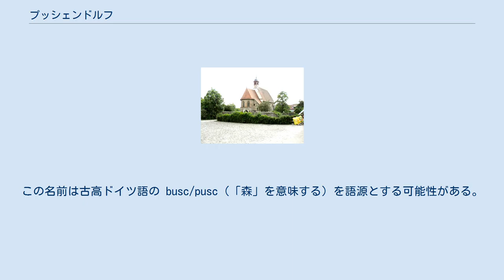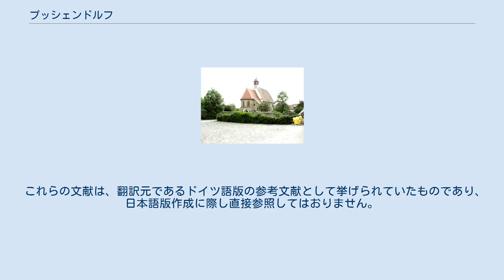プッシェンドルフ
プッシェンドルフ（ドイツ語: Puschendorf、周辺地域ではBuschndoʳf）は、ドイツ連邦共和国バイエルン州ミッテルフランケン行政管区のフュルト郡に属す町村（以下、本項では便宜上「町」と記述する）である。
 この町は、ランガウ東部の鉄道フュルト - ヴュルツブルク線沿いに位置している。
 この町は、北から時計回りに以下の市町村と境を接している: ヘルツォーゲンアウラハ、トゥーヒェンバッハ、ファイツブロン、ランゲンツェン、エムスキルヒェン。
 行政上の自治体プッシェンドルフは、主邑のみで構成されている。
 この集落は、1348年にバンベルク司教区の徴税簿に、Puschendorf という表記で初めて記録されている。
この地名の規定語はおそらく家名 Busch に由来する。
この名前は古高ドイツ語の busc/pusc（「森」を意味する）を語源とする可能性がある。
 古い交易路のニュルンベルク - フランクフルト街道がフュルト＝ブルクファルンバッハ - ファイツブロン - エムスキルヒェンからプッシェンドルフを経由しており、この村の発展に大きな影響を及ぼした。
旅館「ローター・オクゼン」（赤い雄牛亭）は、かつて馬の交換所であり、御者の宿屋であった。
村の教会、聖ヴォルフガング教会は、プッシェンドルフ城の跡地にある。
 18世紀末頃、プッシェンドルフには18戸があった。
重罪裁判所は、ブランデンブルク＝バイロイト辺境伯のフライシュフォクタイアムト（代官所）・エムスキルヒェン＝ハーゲンビュハッハが管轄した。
村の行政は、帝国都市ニュルンベルクのランデスアルモーゼンアムト（喜捨局）が治めた。
喜捨局はすべての地所の所有者であった。
 市町村令に伴い、1811年にプッシェンドルフはシュトイアーディストリクト（徴税区）・ハーゲンビュハッハに組み込まれた。
同じ年にルーラルゲマインデ（農村）・トゥーヒェンバッハが創設され、へーフェン村およびツヴァイフェルスハイム村に属した。
第二市町村令（1818年）により、このルーラルゲマインデは分割された。
 プッシェンドルフは、1836年4月1日にヘルツォーゲンアウラハ地方裁判所管区に編入され、1847年10月1日にレントアムト・ヘルツォーゲンアウラハ（1920年に1920年にフィナンツアムト（財務局）・フュルトと改名された）にも組み込まれた。
1862年からプッシェンドルフはヘーヒシュタット・アン・デア・アイシュ管区に移管された。
司法権は1879年までヘルツォーゲンアウラハ地方裁判所が、1880年から1931年までヘルツォーゲンアウラハ区裁判所が保持した。
1931年10月1日にベツィルクスアムト・フュルト（1938年からフュルト郡に改名）とフュルト区裁判所に属すこととなった。
 プッシェンドルフの聖ヴォルフガング教会 プッシェンドルフにはディアコニーゲマインシャフト・プッシェンドルフがある。
これは、教会の女性役員やその他の婦人が属すキリスト教系生活共同体である。
ディアコニーゲマインシャフトは、「母の家」、ゲストハウス、会議場、老人ホームを有している。
 プッシェンドルフは、1978年にファイツブロン行政共同体に加盟したが、オーバーミヒェルバッハ＝プッシェンドルフ＝トゥーヒェンバッハ行政共同体を設立するために、オーバーミヒェルバッハおよびトゥーヒェンバッハとともに脱退した。
しかし、プッシェンドルフはこの行政共同体からも1998年に脱退した。
 プッシェンドルフの町議会は、14人の議員と町長からなる。
 ヴォルフガング・キストナー (CDU) は、2002年3月3日に 68.0 % の支持票を獲得して町長に選出された。
彼は2008年（得票率 78.9 %）、2014年（得票率 79.3 %）にも再選されている。
 プッシェンドルフのキルヒヴァイフ（教会開基祭を起源とする民俗祭）は、毎年バイエルン州の夏休み期間の最終週に開催される。
 プッシェンドルフには、託児所を併設した福音主義教会の幼稚園がある。
かつて存在した基礎課程学校は、1975年に廃止された。
これ以後児童はファイツブロンに通学しており、そこではプッシェンドルフ学級が設けられている。
 郡道 FÜ 7/NEA 8 は、北西側はピルカハ（エムスキルヒェン）に、南東側はファイツブロンに通じている。
市町村連絡道はトゥーヒェンバッハで FÜ 8 に、キルヒフェムバッハ（ランゲンツェン）で FÜ 11 に接続している。
またツ...